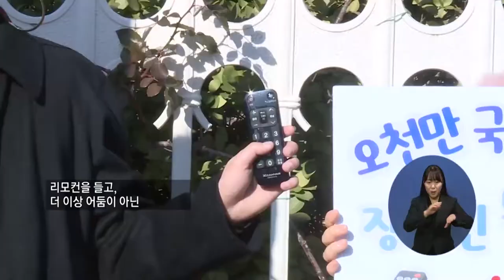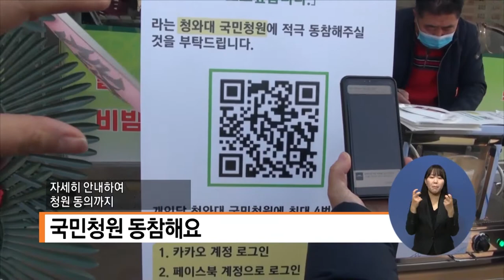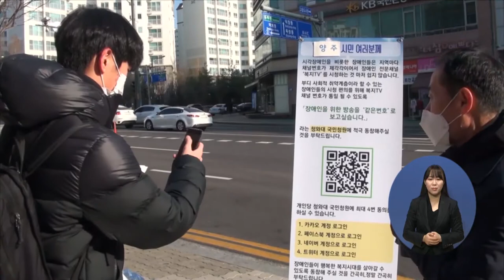복지TV뉴스 1532회 12월16일 (수) 복지TV 고정채널 55번 단일화 요구 이어져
복지TV 고정채널 55번 단일화 요구 이어져
-단신3) 복지TV 고정채널 55번 단일화 요구 이어져
서정용 (인터뷰만사용_자막확인)
-주요7) 가수 하동근, 복지TV 55번 고정 ‘1인 캠페인’ 나서
박성용/박재춘
-주요8) 국민청원 동참해요!
정운선/안영국(경기)
-주요9) 전주 한옥마을에서 청와대 국민청원 캠페인
정아영/여정수(전북)